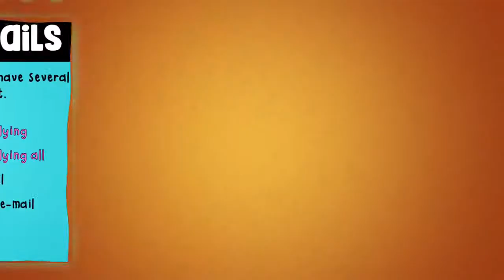E-mail 101 Lesson